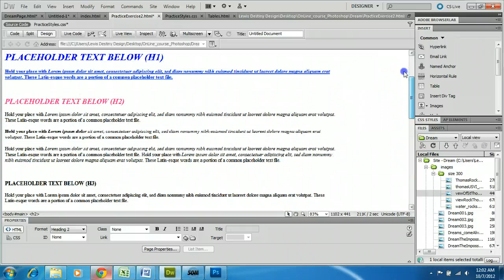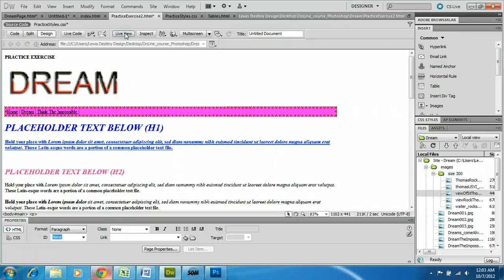Dreamweaver CS5 Creating Name Anchors